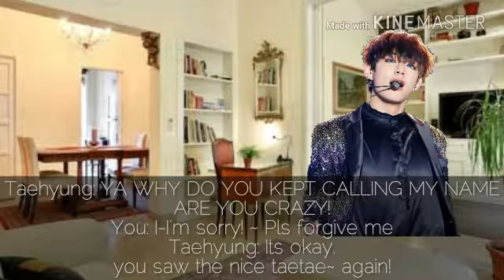BTS INLOVE 🙈 : FIRST KISS.